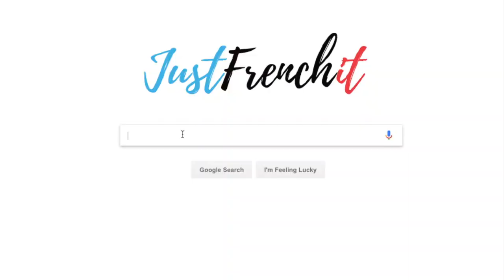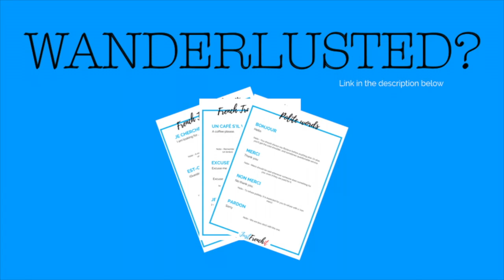French-speaking countries in Europe 🇪🇺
Where is French spoken in Europe? Let’s take a look at the European French-speaking countries. Yes, there’s more to it than just France.👇 MORE INFOS & LINKS 👇

Wow, do you feel like traveling to Europe? Maybe your French can be put to good use in those countries: Belgium, Luxembourg, Switzerland, and Monaco.

And if you feel wanderlust but don’t want to look like a complete tourist - check out the French for Travel Printable here - (not available anymore)

This is a brand new format of video! I was so excited to share it with you, I could hardly wait for today.

🔗 Go the extra mile -

💌 BE PART OF MY FRENCH CLUB

🎓 MY PROGRAM

🖥 RESOURCES FOR FRENCH LEARNERS